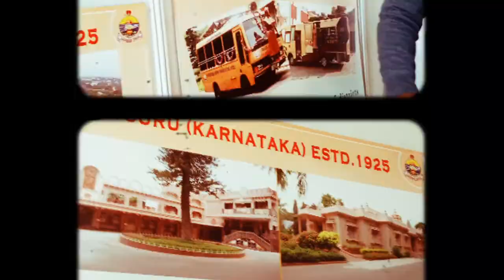Overview of hindu adhyatmik ayam seva mela in gzb2